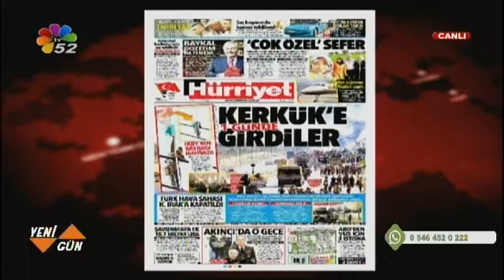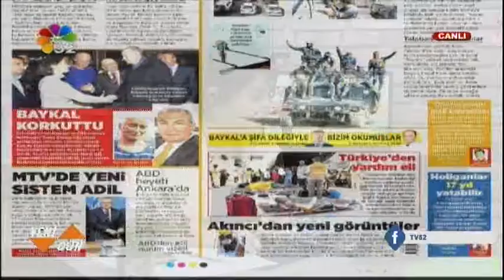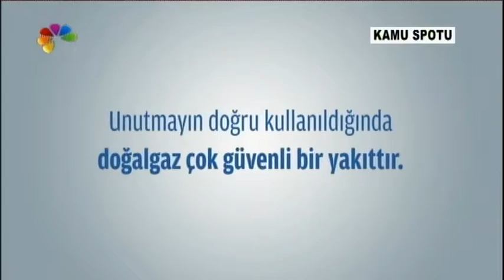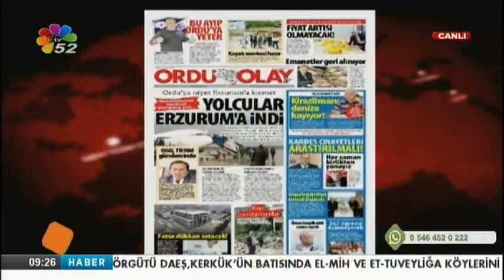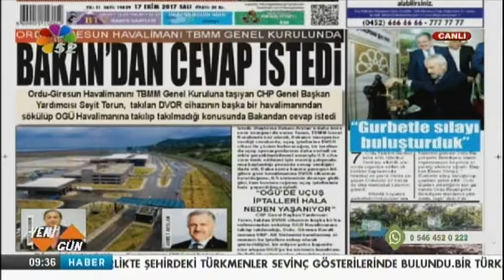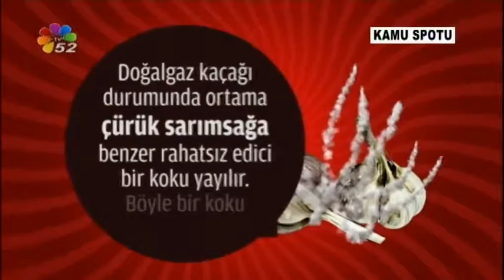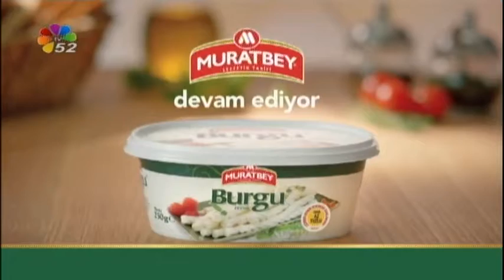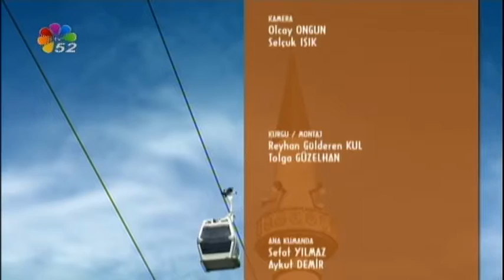17/10/2017 YENİ GÜN